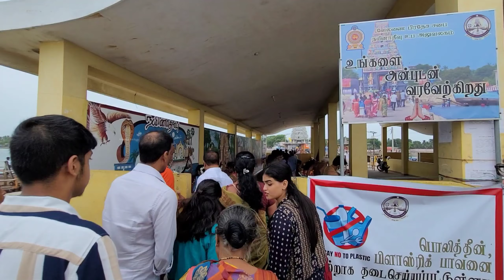நயினாதீவு நாகம்மாவின் மகிமை!😱 தேர் திருவிழாவில் லண்டன் குடும்பத்துடன் | Nainativu | Alasteen Rock